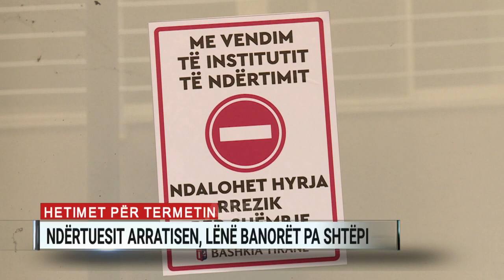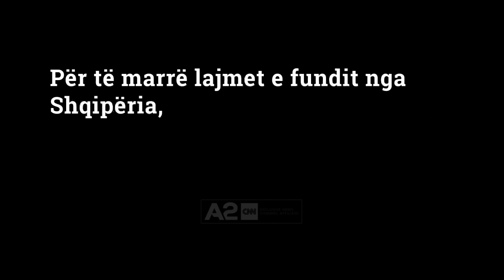Hetimet për tërmetin, ndërtuesit arratisen, lënë banorët pa shtëpi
Pas tërmetit të 26 nëntorit, një bllok banimi në liqenin e thatë është i braktisur. Bashkia Tiranë ka vendosur shiritin, duke e shpallur të pabanueshëm. Por banorët thonë se kanë paguar 1200 euro për metër katror për apartamentet në të, ndërsa ndërtuesi nuk u hap as telefonin.